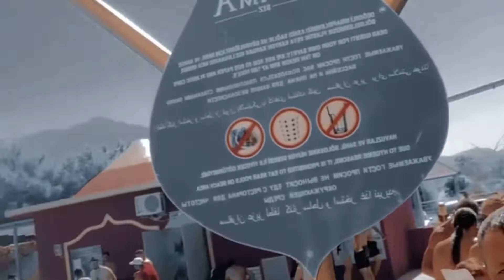Ekol Kuaför Olarak Antalya Dolu Su park Eğlence